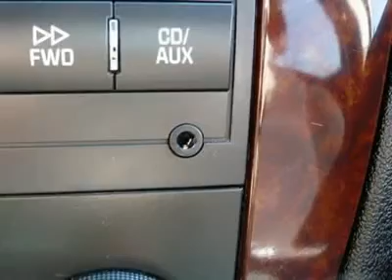2011 CHEVROLET IMPALA Cherry Hill, NJ 56496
2011 CHEVROLET IMPALA Cherry Hill, NJ
Stock #56496